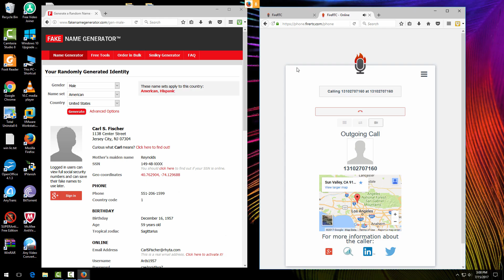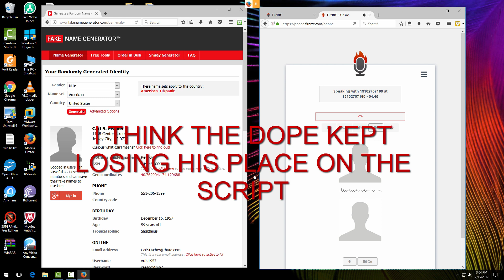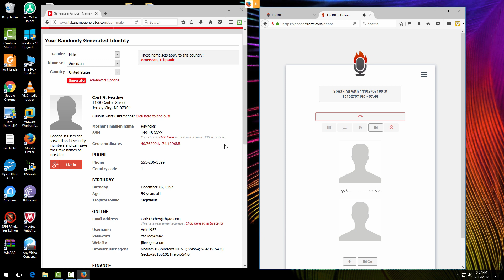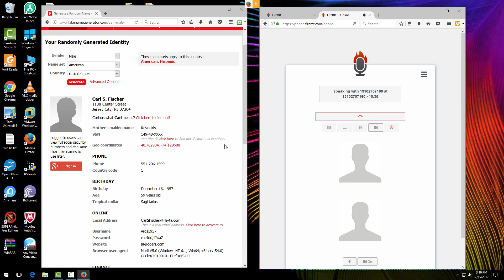IRS SCAMMER (starts at 6:52)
Video doesn't start until 6:52 because I screwed up.